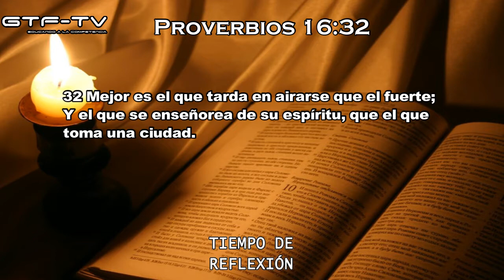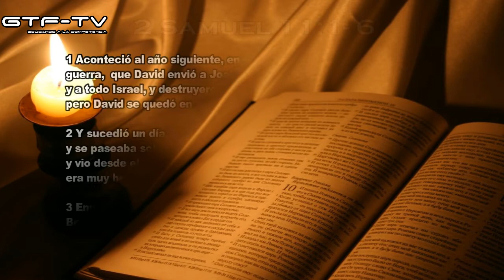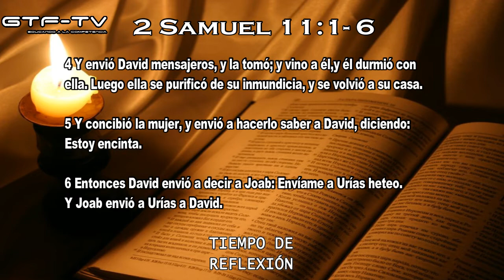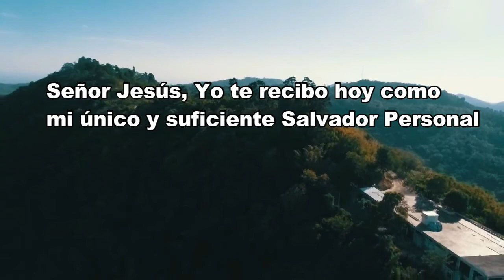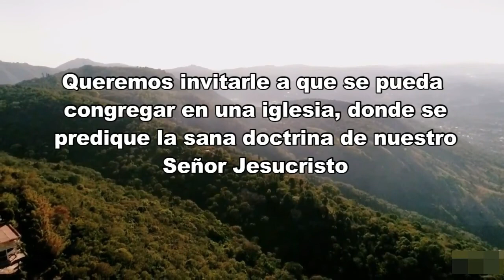Tiempo de Reflexión Cap.1 El Dominio Propio - Lic. Mauricio Castro (17/05/2020)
GTF-Tv, se complace en presentarles este nuevo espacio de fe denominado "Tiempo de Reflexión", espacio donde semana a semana estaremos compartiendo mensajes positivos de la palabra de Dios, que nos ayudaran a crecer y tener una comunión directa con nuestro creador.

Si te gusto este video no olvides dejar tu buen Like y compartirlo con tus amigos, ademas te invitamos a que te suscribas a nuestro canal de youtube y disfrutes del mejor contenido hecho 100% en El Salvador y original por nuestro canal.

De igual forma si en tu corazón esta apoyar este canal, en los siguientes medios tambien te puedes contactar para ver de que forma nos puedes apoyar. Todo donativo es bienvenido.

GTF-TV El Salvador, Educando a la Competencia